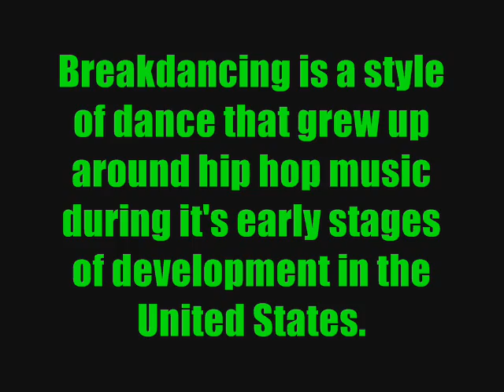The 5 elements of Hip Hop- Element 2: Breakdancing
Breakdancing is the dance movement aspect of the Hip Hop revolution that was born in the urban cities of the United States back in the 1970s. While Breakdancing was popularized in mid 1980s Hip Hop films like "Breakin' 1 & 2" & "Beat Street", it was and still remains a popularized form for B-Boys & Girls across the world to express themselves on the dance floor. Keep it locked on Illmoretv, as we explore further the elements of Hip Hop music and culture. It's Illmore all day, everyday!